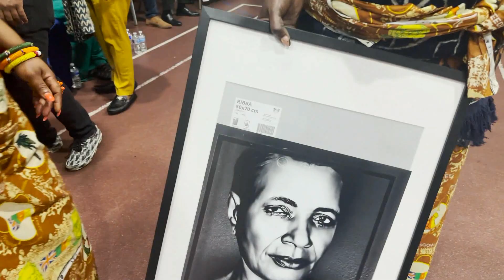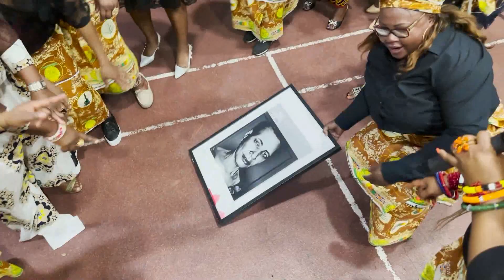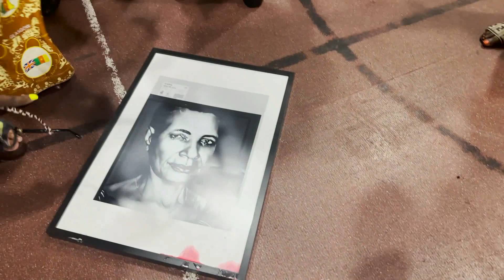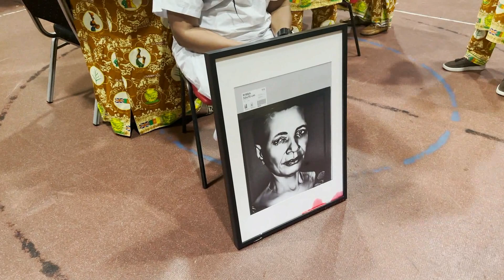MADAME PETTANG NEE MBOUKOP JANETTE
EN MEMOIRE DE MADAME PETTANG NEE MBOUKOP JANETTE@YouTube ABE TV